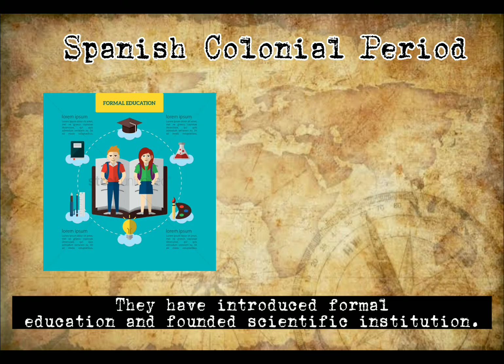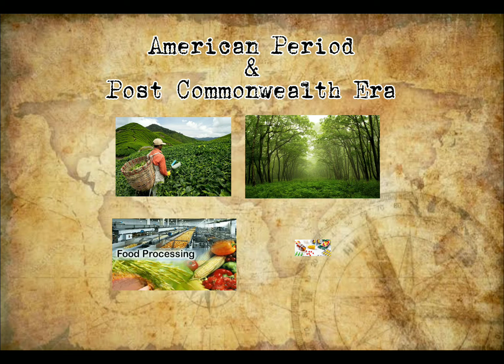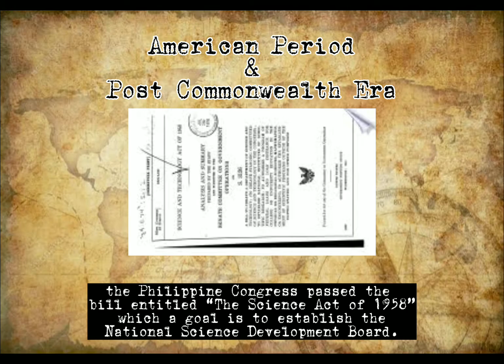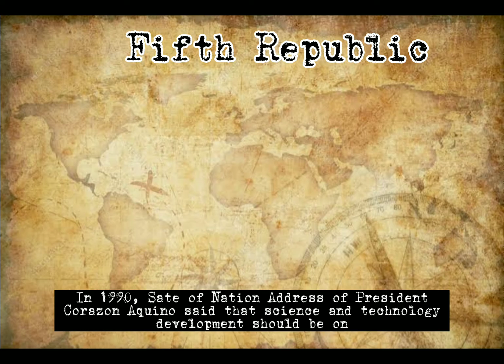Historical Timeline of Science and Technology in the Philippines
Sheila Mae Gumbao and Geronimo Bustamante - Hindi po kami masyadong marunong mag edit ngunit taos puso po namin itong ginagawa 💓